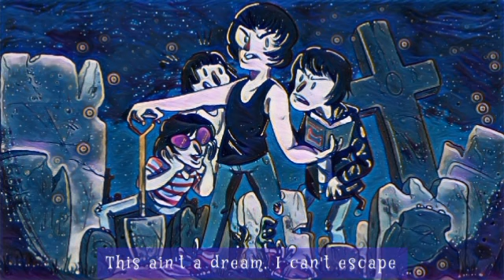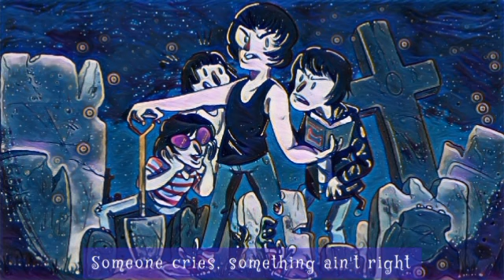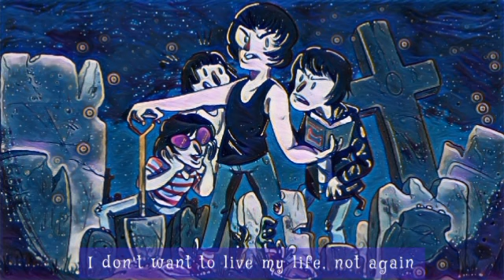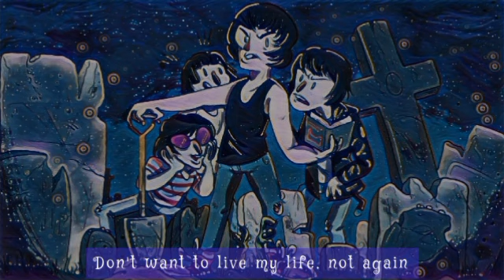Ramones - Pet Sematary (Lyrics)